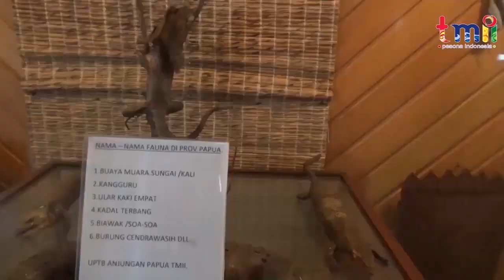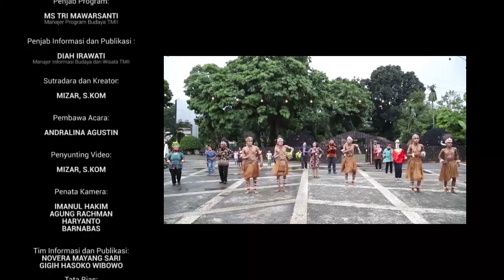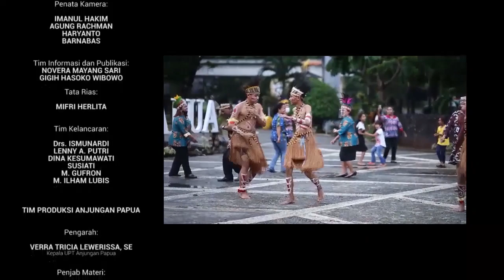Bincang Pelaku Seni "Tradisi Bakar Batu Di Tanah Damai Papua"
Halo sobatbudaya se-Nusantara!

Bicara tentang tradisi pastinya sangat beragam di Negeri kita yang kaya ini.

Kali ini kita akan mengenal lebih dekat dengan sebuah tradisi dari Tanah Damai Papua yaitu Bakar Batu.

Selain itu juga akan ada bincang-bincang dengan pelaku seni dari Papua.

Saksikan secara langsung dari kanal Youtube 'TMII Official',

Nah.. Kira2 next sobatbudaya ingin mengenal tradisi dari daerah mana lagi?

Tulis di komen yaa 🤗